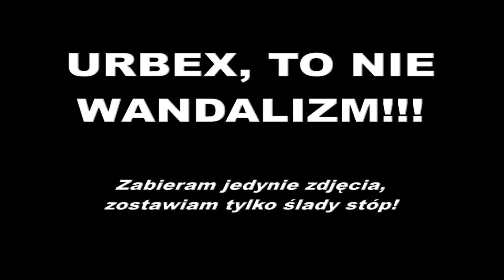Opuszczony dworzec kolejowy Osowa Góra w Wielkopolskim Parku Narodowym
Witajcie.
Zapraszam Was do zwiedzania razem ze mną okolic Osowej Góry w Wielkopolskim Parku Narodowym, gdzie można znaleźć nieczynny już dworzec, który w czasach funkcjonowania był bardzo uczęszczany. Obecnie to już ruina, ale całe szczęście na pozostałym torze uczęszczają jeszcze drezyny.
Przypominam, że wszystko w Parkach Narodowych podlega ochronie, także i pozostałości tego dworca - pamiętajmy o tym.
Miłego oglądania.
Pozdrawiam